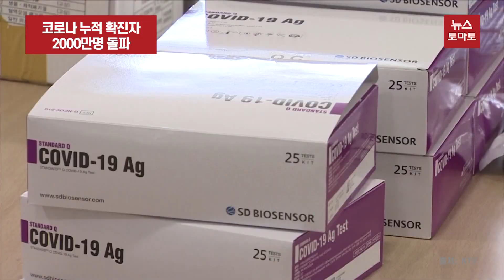코로나 누적 확진자 2000만명 돌파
오늘 0시 기준 코로나19 누적 확진자 수가 2005만2305명으로 국내 코로나 발생 2년7개월 만에 2000만명을 돌파했습니다.

누적 확진자가 1000만명을 돌파한 지 4개월여 만입니다. 하루 확진자 수는 11만9922명으로 이틀째 11만명대를 이어갔습니다.

누적확진자 비율을 보면 국민 38.8%가 감염된 셈입니다. 3명 중 1명은 코로나19에 감염됐거나 걸린 경험이 있다는 뜻입니다.

하루 확진자 수도 11만명으로 높게 나타났지만, 확센사는 다소 주춤하는 양상을 보이고 있습니다.

오늘 신규 확진자는 지난주 같은날보다 1.2배 많았습니다. 전날에도 지난주와 비교하면 증가폭은 1.13배에 그쳤습니다.

감염재생산지수가 하락하는 추세이나 아직 안심할 단계는 아니라는 게 정부 측의 입장입니다. 지속적인 의료대응과 표적 방역에도 주력한다는 방침입니다.

[이기일 보건복지부 제2차관]
"국민들께 일상을 돌려 드리면서 확진자가 많이 나오는 곳을 집중적으로 관리하는 표적 방역을 추진하도록 하겠습니다."

표적 방역은 데이터를 기반으로 반드시 필요한 부분에 방역을 집중하겠다는 설명입니다.

그러나 기존 백신과 치료제 기반 대응 방안을 크게 벗어나지는 못할 것으로 보여 실체적 효과를 기대하기는 어려울 전망입니다.

뉴스토마토 김종서입니다.

감사합니다.